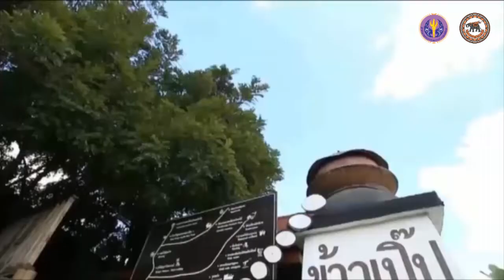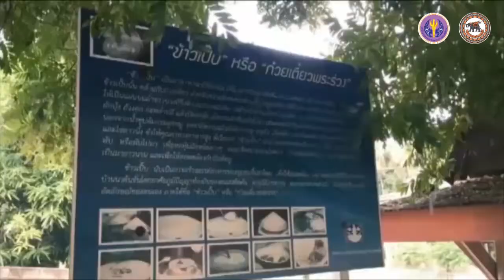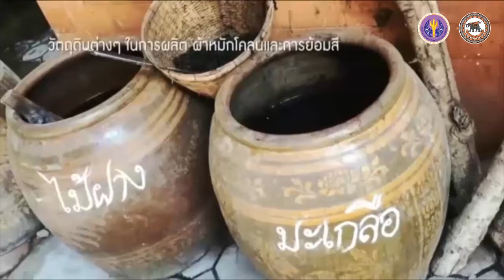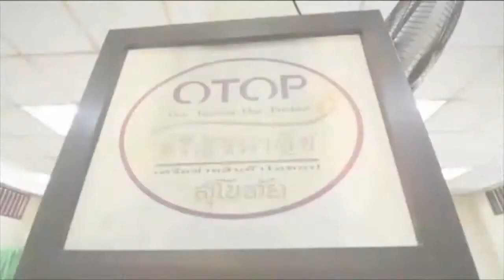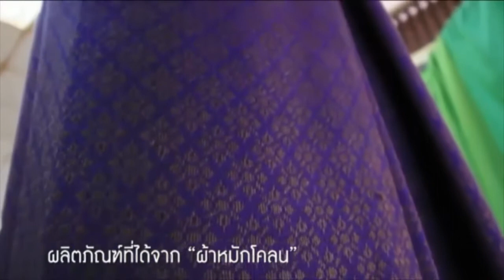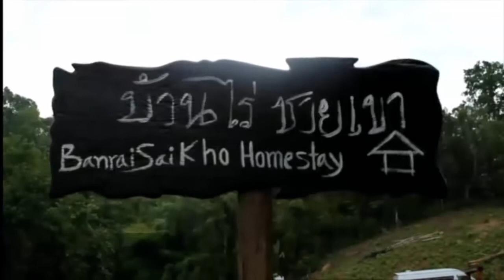nux001 w03 v07